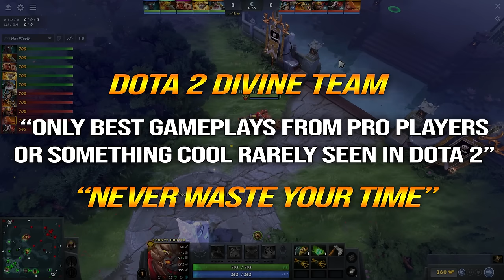Bounty Hunter MID is a Broken Hero - 2 hit Deleted Slark imba build in Dota 2 Pro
Gondar, the Bounty Hunter, is a melee agility hero that excels at hunting, chasing down and killing single targets. His skill set allows him to roam and gank very effectively, as his Shadow Walk allows him to sneak up to unsuspecting targets to initiate.

⏩Timeline:
00:24 - Start Game
14:17  - Score Board